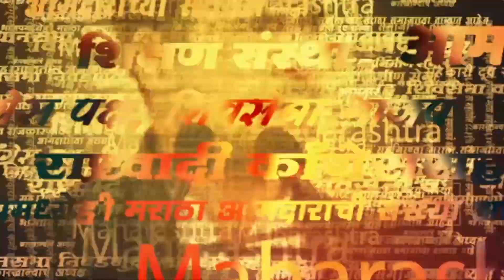Sushma Andhare on Tanaji sawant | सुषमा अंधारेंची तानाजी सावंतांवर तुफान फटकेबाजी | Sarkarnama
सुषमा अंधारेंची महाप्रबोधन यात्रा नुकतीच परंडा येथे पार पडली. यावेळी त्यांनी सभेत बोलताना मंत्री तानाजी सावंत यांच्यावर निशाणा साधला. यावेळी त्यांनी तानाजी सावंत यांच्यावर खोचक भाषेत टीका केली आहे.

► Sakal Media Podcasts:

(KB1222)
(NP1222)